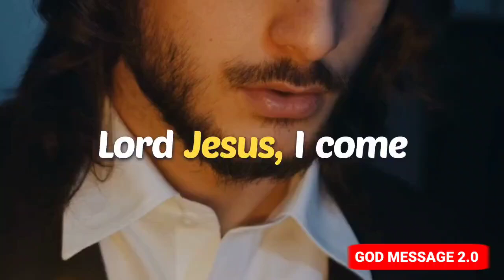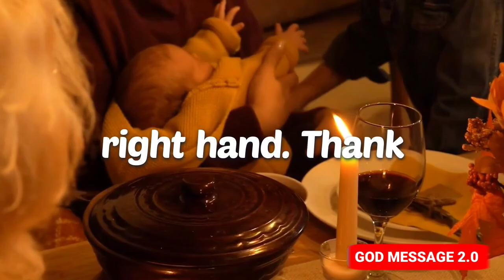God Says: Will You Ignore Me, Child | God Message Today | God Blessings Message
jesus affirmations
god helps
gods message for me today
lord helps
god says
god says today
god message
god message today
bible verses
tarot reading
Financial abundance
abundance meditation
angels message
angels messages
jesus christ
angel message
jesus message
faith quotes
angel number 1111
universe message
today's verse
positive affirmations
God
earth angel signs
Money miracle